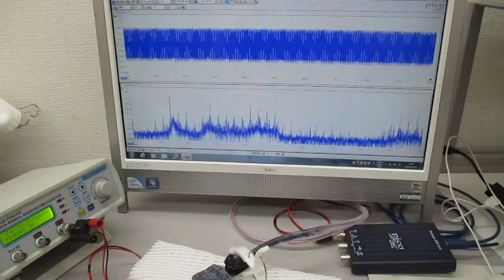超音波振動の相互作用（共振・非線形現象）を発振制御する実験（超音波システム研究所）